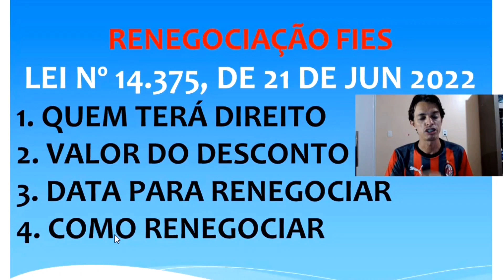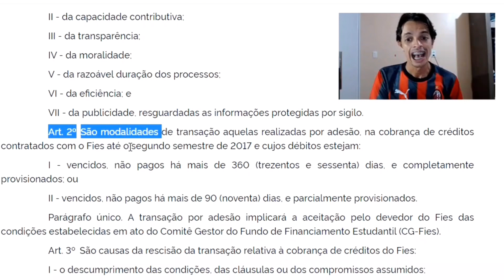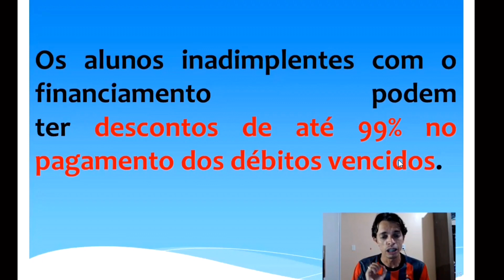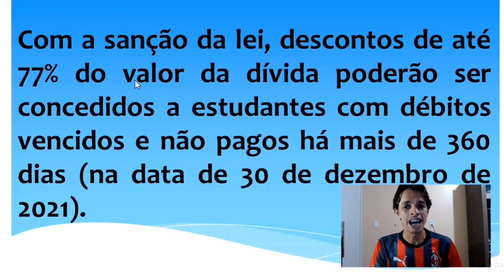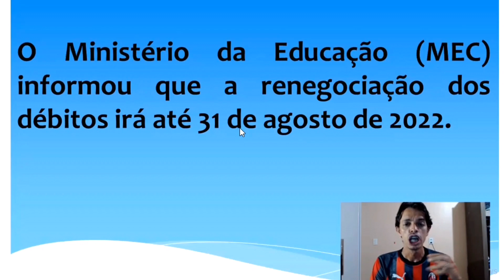Bolsonaro SANCIONA LEI que permite RENEGOCIAÇÃO até 99% da DÍVIDA DO FIES | COMO VER DIVIDA DO FIES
Bolsonaro SANCIONA LEI que permite RENEGOCIAÇÃO de até 99% da DÍVIDA DO FIES. Como ver a dívida do FIES. O presidente Jair Bolsonaro sancionou o projeto que permite a renegociação de até 99% das dívidas do Fundo de Financiamento Estudantil (Fies). O texto, que agora vira uma lei, beneficia estudantes que entraram no programa até o segundo semestre de 2017. O desconto de 99% vale para quem estiver inscrito no Cadastro Único para Programas Sociais do Governo Federal (CadÚnico) ou quem tenha sido beneficiária do auxílio emergencial em 2021. A renegociação já pode ser realizada desde março. A ação foi possibilitada por uma medida provisória (MP) editada por Bolsonaro no fim do ano passado. O texto passou por Câmara e Senado, que fizeram alterações, incluindo o aumento da taxa máxima de desconto. A sanção foi publicada nesta quarta-feira no Diário Oficial da União (DOU).